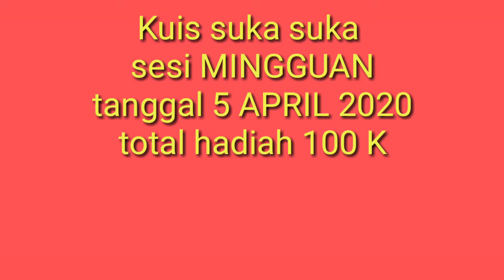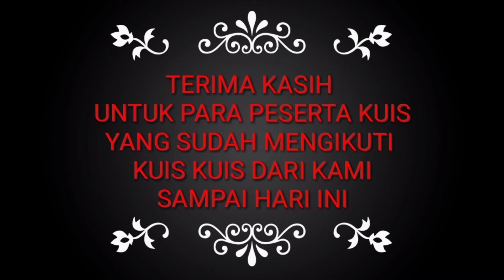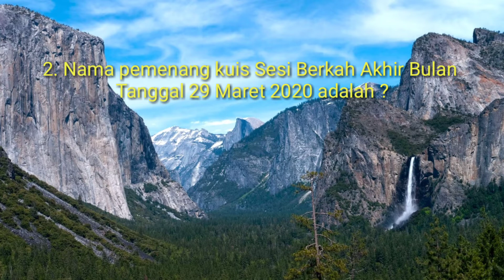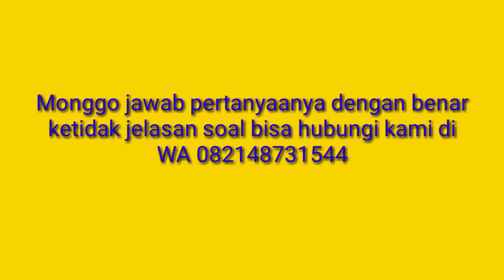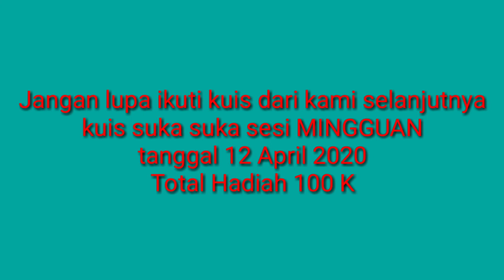Kuis suka suka sesi Mingguan Tanggal 5 April 2020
Kuis suka suka adalah kuis yang di adakan setiap hari Minggu..
Dikuis ini terdapat 2 sesi Kuis
1. Kuis sesi mingguan hadiah total 100 K
2. Kuis sesi Berkah Akhir Bulan Hadiah Total  200 K
Ayo Gabung & ikuti kuis Dari kami..